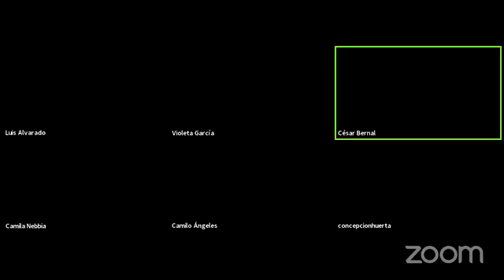Una red de improvisación libre en Latinoamérica / Festival Buh Records 2021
CONVERSATORIO
UNA RED DE IMPROVISACION LIBRE EN LATINOAMERICA
Participan: Camilo Ángeles (Perú), Vio García (Argentina), Camila Nebbia (Argentina), Concepción Huerta (México), Cesar Bernal (Chile).

Festival Buh Records - Edición virtual